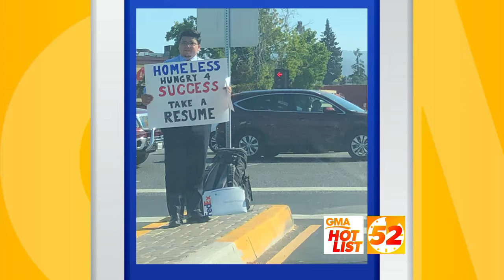'GMA' Hot List: Viral tweet lands homeless man job interviews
A stranger saw David Casarez standing on a Silicon Valley street corner and then shared his story and resume in a now-viral tweet.